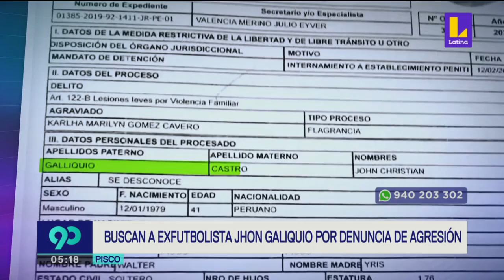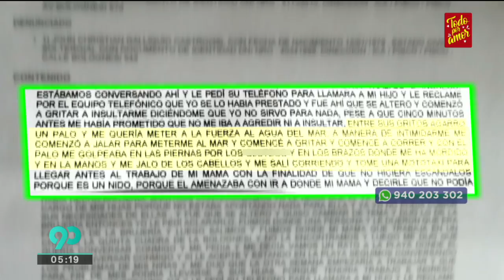Poder Judicial ordenó captura del exfutbolista Jhon Galliquio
El Primer Juzgado Penal Unipersonal de Flagrancia de Pisco dictó su detención tras la denuncia que hizo su exesposa por violencia física.